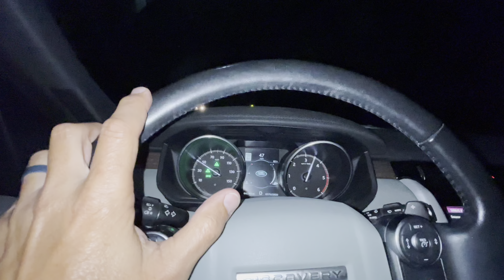Is My Broken Land Rover Finally Fixed? Restrictive Performance Problem Solved.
Finally getting somewhere with a couple of issues that we were not able to get fixed with our closest dealer.  We finally feel that we were being listened to and it was refreshing.  So we delivered our 2017 Land Rover Discovery 5 Td6 (Nightmare Discovery) to Owens Murphy Land Rover in Little Rock.  These guys were so attentive and got right to work getting our Discovery fixed.  They diagnosed the Restrictive Performance Light as being a defective Turbo.  The Turbo alone would be $3-4K easy.  This is major undertaking.  They also finally heard the weird noise (could also feel) that was coming from the transfer case.  We thought they were approved to remove and replace the TC as well but ended up Just with a flush and refill.  The Disco stayed at the Dealer for 104 days on this occurrence and drove better than ever.  However, after a few hundred miles the dreaded transfer case issue started again and we decided to sell rather than take it back get it fixed.  There is no doubt the Owens Murphy folks would have fixed it up but this Disco had been in service over 200 days since we bought it.  Which was only for 2years.  Wild.